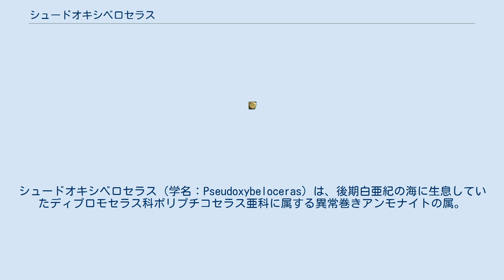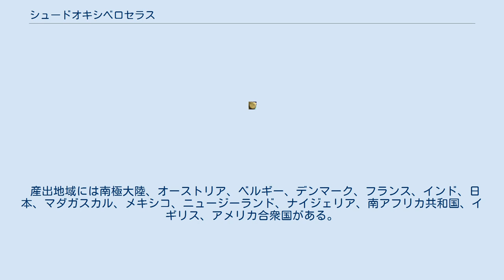シュードオキシベロセラス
シュードオキシベロセラス（学名：Pseudoxybeloceras）は、後期白亜紀の海に生息していたディプロモセラス科ポリプチコセラス亜科に属する異常巻きアンモナイトの属。
本項ではシュードオキシベロセラス属の亜属として扱われることもあるパラゾレノセラス属（Parasolenoceras）も紹介する。
 ごく稀ではあるものの、大型のものでは殻の長さが40センチメートル前後にもなる。
螺環の密着した平面螺旋を描く正常巻きアンモナイトと異なり、ポリプチコセラスやディプロモセラスと同様に棒状のシャフト部分とU字型のターン部分からなる殻を持つ。
殻の表面には多数の細かい肋が存在し、成長段階後期では全ての肋の上に突起が発達する。
なお突起の列の数は種によって異なる。
 本属には3つの亜属が属する。
Ward & Mallory (1977)は螺環の巻き方と構造からシュードオキシベロセラス亜属とキフォセラス（Cyphoceras）亜属に分類することができるとした。
Ifrim et.al. (2013)では、それまで独立属とされていたパラゾレノセラス属がシュードオキシベロセラス属の亜属として扱われた。
 シュードオキシベロセラス亜属はチューロニアン期に同じくディプロモセラス科に属するネオクリオセラス属から、キフォセラス亜属はコニアシアン期あるいはサントニアン期にシュードオキシベロセラス亜属から枝分かれした。
前者は日本を中心に出現した後に南西太平洋やアフリカへ分布を広げ、後者は主に北アメリカで進化を遂げた。
後期カンパニアン期には、キフォセラス亜属からより小型のゾレノセラス属が出現した。
 ただし松本ら(1986)によると、円形に螺旋を描くネオクリオセラス属よりもシャフト部とターブン部で構成されたシュルエテレラ属に近縁である可能性もある。
 種名に注釈のないものはFossilworksに基づく。
松本(1942)ではリュウガセラ属（Ryugasella）の種もシュードオキシベロセラス属に含まれているが、後の文献ではスカラリテス属から派生した独立属として扱われているため、ここでは除外した。
 産出地域には南極大陸、オーストリア、ベルギー、デンマーク、フランス、インド、日本、マダガスカル、メキシコ、ニュージーランド、ナイジェリア、南アフリカ共和国、イギリス、アメリカ合衆国がある。
日本では和歌山県有田川町（外和泉層群）、北海道羽幌地域や里平地域（いずれも蝦夷層群）などで産出する。